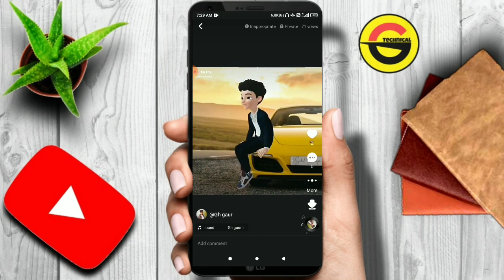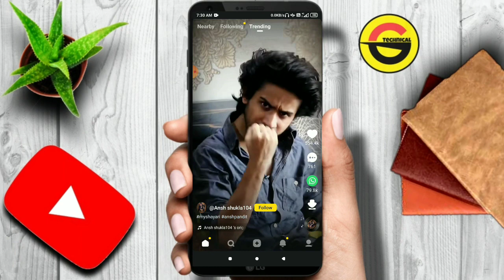Snack video App Inappropriate video problem solved | 100% working 🔥🔥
Snack video app inappropriate vidoe problem solved
Video inappropriate kyo ho rha hai
inappropriate video problem
video private problem on snack app

1 - Increase followers on snack App

2 - video private problem

3 - video viral kaise kre